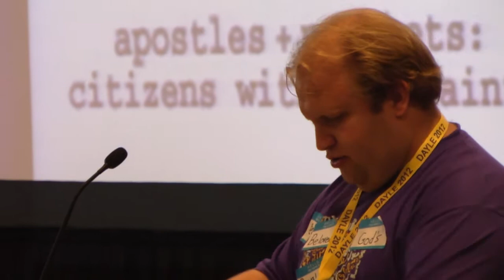DAYLE Highlights from the First Two Days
This event brings together youth from across the ELCA who are definitely abled to worship, praise and have great fun together.